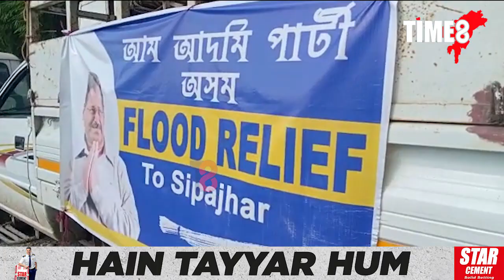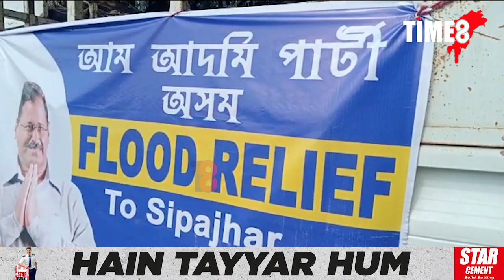বাইহাটাৰ বিভিন্ন অঞ্চলৰ বানাক্ৰান্ত লোকক আম আদমী পাৰ্টীৰ বান সাহাৰ্য বিতৰণ।